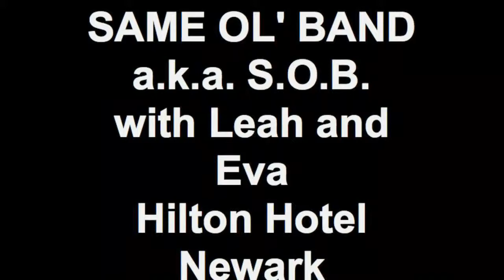SAME OL' BAND a.k.a. S.O.B. with Leah and Eva Hilton Hotel Newark